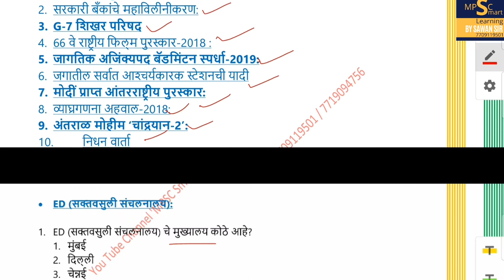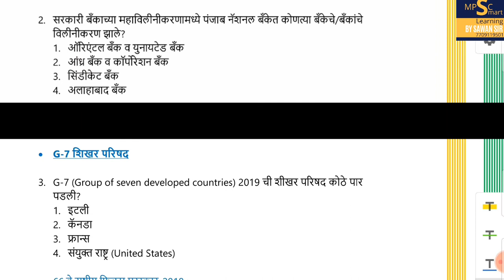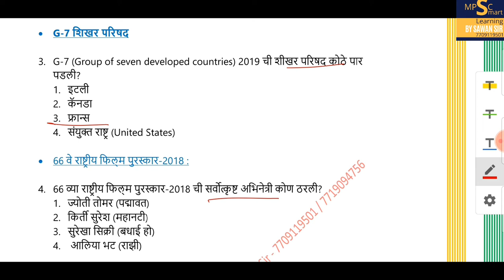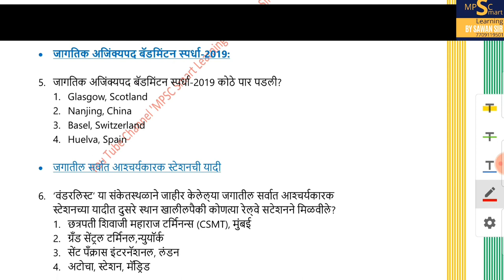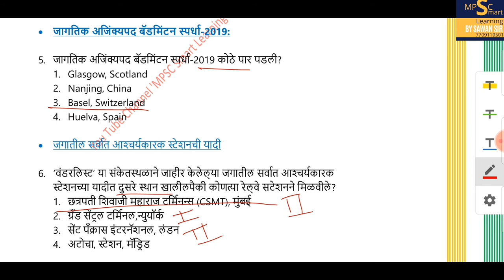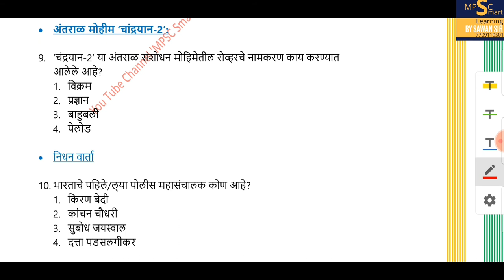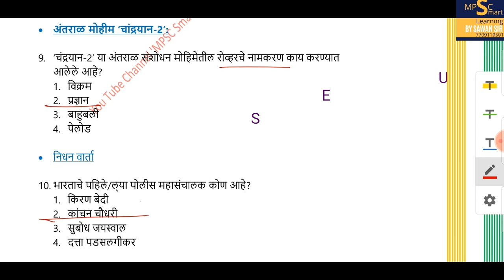Current Affairs Part 2| चालू घडामोडी भाग 1 पोलीस भरती Police Bharati | General Study | GK | GS